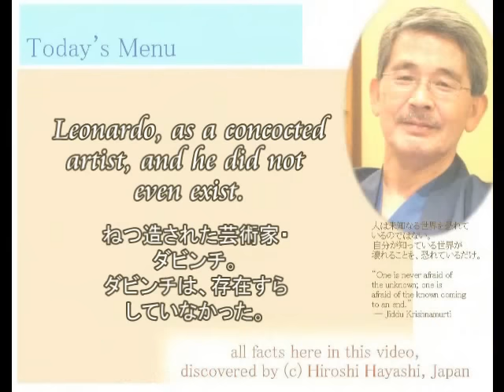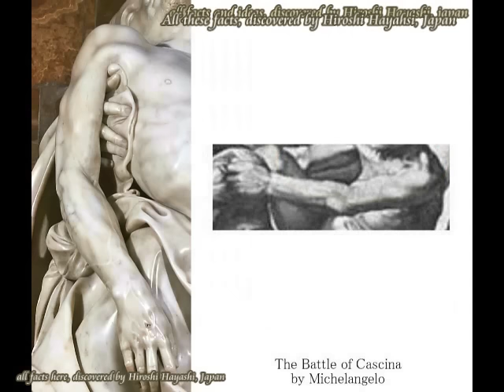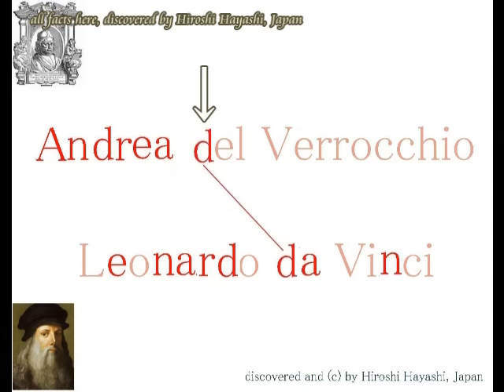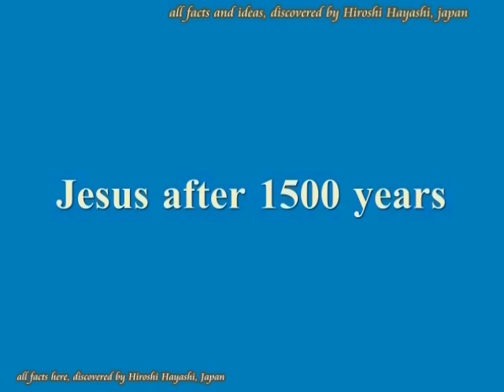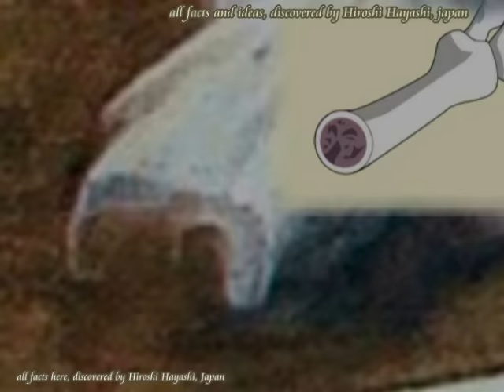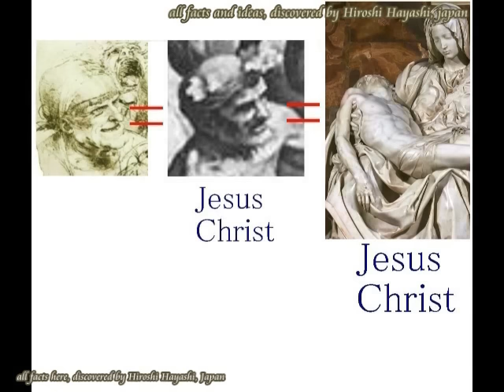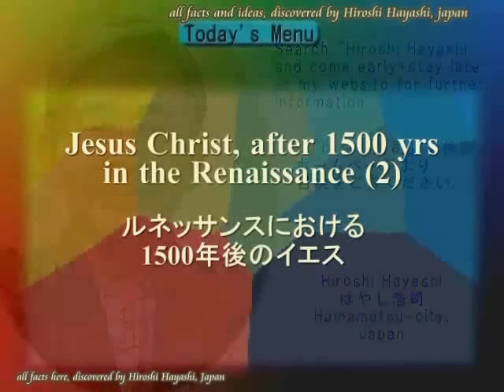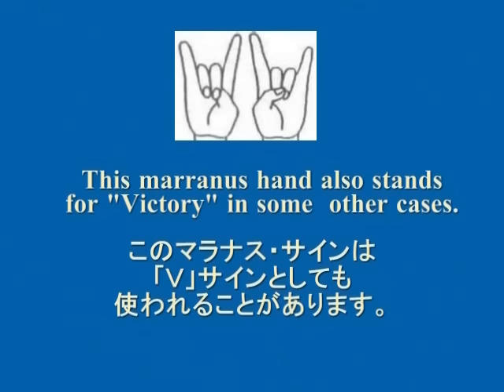1905 音調Leonardo as Fictitious Artistダビンチ・架空説byはやし浩司Hiroshi Hayashi, Japan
1905+1902+1828+1818
Leonardo da Vinci as a fictitious and a puppet artist of Jesus Christ after 1500 years
レオナルド・ダビンチは、架空の、つまりは１５００年後のイエスの操り人形だった。
Leonardo da Vinci was a concocted artist in the renaissance and Leonardo did not even exist.
His self-portraits were also concocted after Luca Signorelli and on 3D printing technology, and even his name might have been concocted after Andrea del Verrocchio.
Leonardo was a puppet artist of Jesus after 1500 years, and that is why Leonardo could leave his so-called masterpieces such as maps of Imola and Florence as well as Mona Lisa.
Leonardo was a puppet artist of Jesus after 1500 years.
Here I can show you the evidence to prove these facts.
＋These three artists, Andrea del Verrocchio, Andrea del Verrocchio (Andrea di Michele di Francesco de' CioniLuca), Signorelli and Leonardo da Vinci were puppets artists, concocted in the Renaissance by Jesus Christ after 1500 years.
アンドレア・デル・ベロッキオ、ルカ・シニョレッリ、それにレオナルド・ダ・ビンチなる芸術家たちは、ルネッサンス期に現れた、１５００年後のイエスの操り人形でした。
とくにレオナルド・ダ・ビンチなる芸術家は、架空の芸術家で、存在すらしていませんでした。
つまりレオナルド・ダビンチなる芸術家は、ルカ・シニョレッリの一人二役の操り人形。
ルカ・シニョレッリの顔に、大きな鼻とヒゲをつけたのが、レオナルド・ダ・ビンチでした。

As to Leonardo da Vinci, he was a fictitious artist and he did not even exist, or a disguised artist of Luca Signorelli, with a large nose and long beard.
Most probably you may reckon that I am out of mind before you may get surprised when I say so, saying Hiroshi Hayashi is crazy.
I know that, but then I would like to ask you to give me 18 minutes before you think so and you draw your own conclusion, 18 minutes through which you may know that our history itself has been concocted and you may know there is another version of humans’ history which we don’t know beside the history we know.
This is not a matter whether you believe in me or not, but a matter whether you accept these facts or not, since I show you only visual evidence.
Then I say here again that
These three artists, Andrea del Verrocchio, Luca Signorelli and Leonardo da Vinci were puppets artists, concocted in the Renaissance by Jesus Christ after 1500 years.
As to Leonardo da Vinci, he did not even exist, or a disguised artist of Luca Signorelli.

An artist, named Leonardo da Vinci was a concocted artist in the Renaissance, who did not exist.
レオナルド・ダ・ビンチなる芸術家は、存在しなかった、その証拠と証明
I, Hiroshi Hayashi, here again claim that an artist, named Leonardo da Vinci did not exist.
Leonardo da Vinci was disguised Luca Signorelli, another puppet artist for Jesus Christ after 1500 years.
Here I show you its evidence to prove this fact.

Leonardo and Michelangelo, Fictitious artists, created by Jesus Christ after 1500 years
神々の陰謀によって作り上げられた芸術家、ダビンチ、そしてミケランジェロ
＋Jesus Chrost after 1500 years
１５００年後のイエスｂｙはやし浩司

Here in this video I would like to explain that Leonardo and Michelangelo in the Renaissance were sorts of puppet-artists, who worked for Jesus Christ after 1500 years.
I, however, know how you may think about me, when I claim so.
I say here that both an artist whose name was Leonardo, and an artist whose name was Michelangelo were puppet-artists who worked for Jesus Christ after 1500 years.
Here is evidence to prove it.

+Mystery of the Battle of Cascina by Michelangelo
ミケランジェロの謎の絵画、「カッシナの戦い」
Concocted Death Date of Leonardo da Vinci
（ねつ造されたダビンチの死亡日）

＋St. Jerome is Leonardo, hiself, or a Reptilian or Jesus after 1500 years.
聖ジェロームは、１５００年後のダビンチ、つまりイエス自身であった。
Today’s story is about a very strange man, painted by Leonado, a man who is supposed to be Saint Jerome, who died  in 420,　or a Latin Christian priest, confessor, theologian and historian, who also became a Doctor of the Church.
Jerome is recognised as a saint by the Roman Catholic Church, and he is commemorated on September  30, every year, with a memorial.
This is, however, just a story, created by Christians  and as a matter of fact nobody knows who this man, painted by Leonardo,  was , and where he was from.
Then my conclusion in this video is that the Man, painted by Leonardo is not at least a human, with strange skeletal framework and I say here as well that the man is Leonardo, himself, or Jesus after 1500 years.

Hiroshi Hayashi
はやし浩司
June 28th, 2016,April 23rd, 2016+April 13th, 2016+April 09th, 2016+March 27th, 2016+Dec. 26th, 2015 (Aug.14th, 2015)